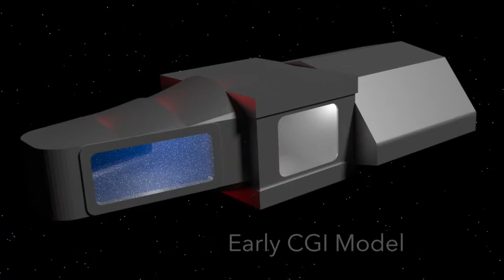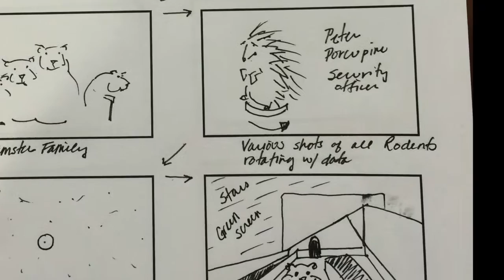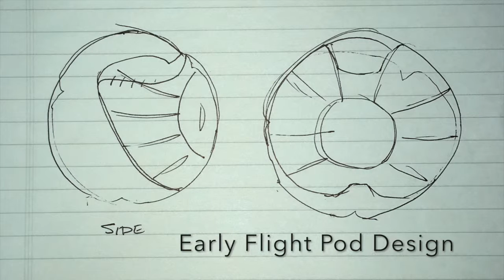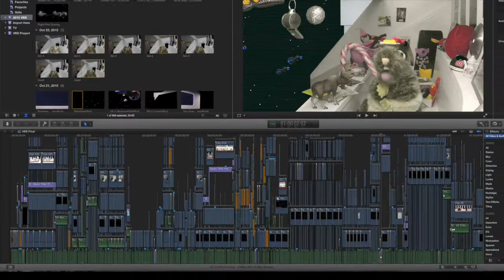The Making of "2015: A Fruit Odyssey"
A music video presenting a behind-the-scenes look at what it took to pull off our CGI-based space play for this years Vacation Bible School.